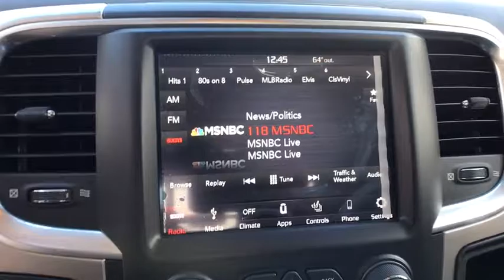2018 Ram 1500 Boulder, Longmont, Broomfield, Louisville, Denver, CO 15399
2018 Ram 1500
2018 Ram 1500 Big Horn - Stock#: 15399 - VIN#: 3C6RR7LT2JG198175

Boulder Dodge
2100 30th St